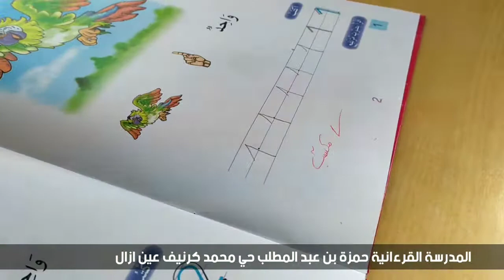كتابة رقم الواحد مع براعم التحضيري ماقبل التمدرس 1️⃣